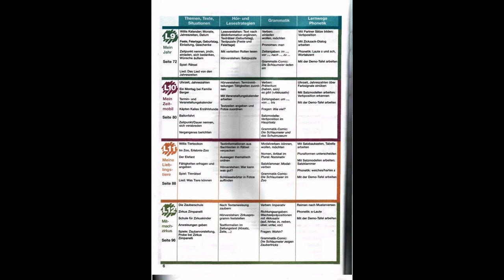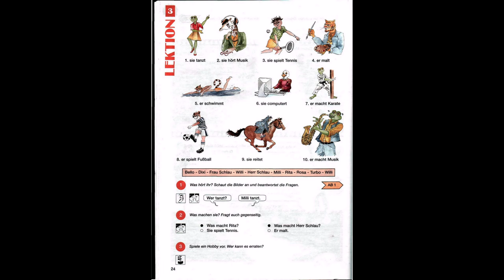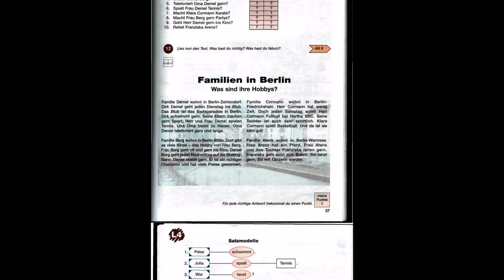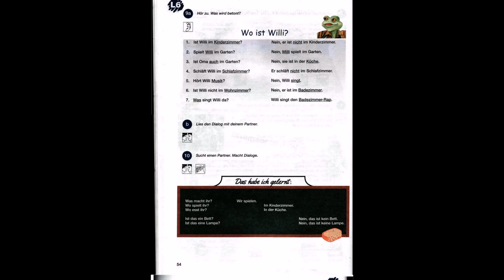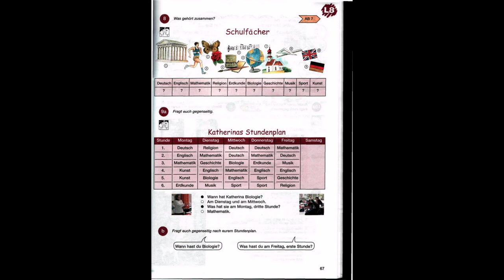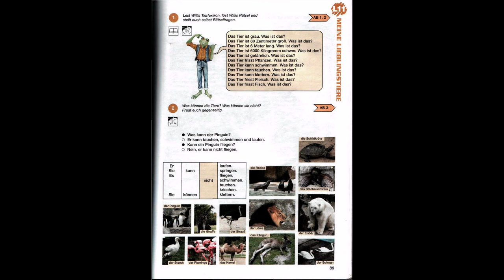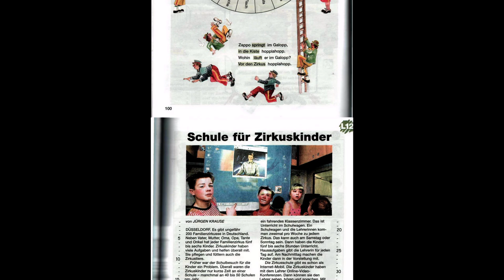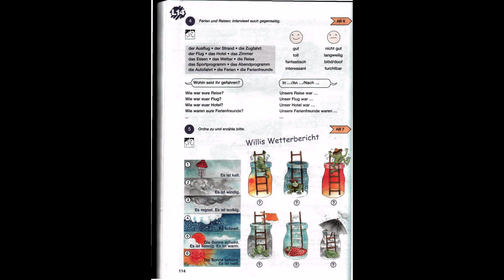Das neue Deutschmobil Lehrwerk für Kinder (Lehrbuch 1)